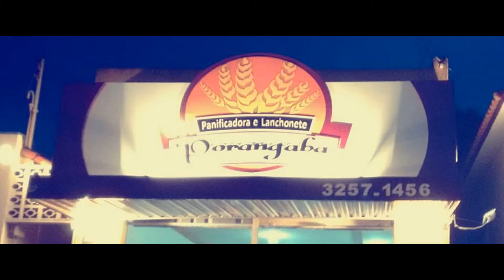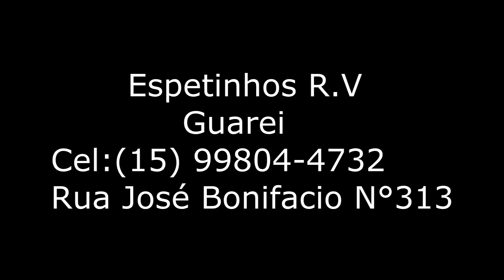SUA CARA -MAJOR LAZER FEAT ANITA E PABLLO VITTAR-STAR DANCE DETONA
DANÇA,COREOGRAFIAS  EXCLUSIVAS, CONTRATE PRA SUA CIDADE FAZEMOS TODOS TIPOS DE SHOWS E EVENTOS.
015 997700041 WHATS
veja tambem o video oficial